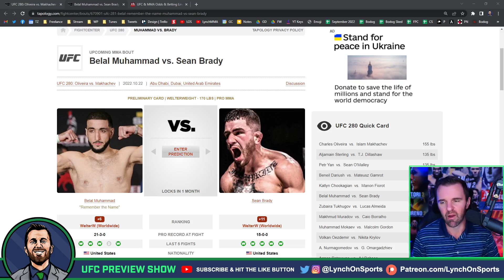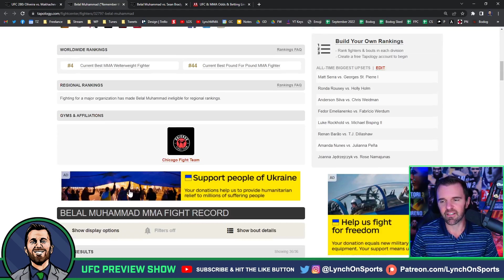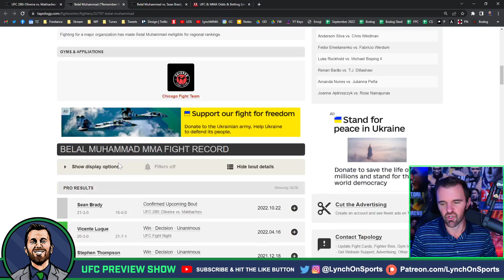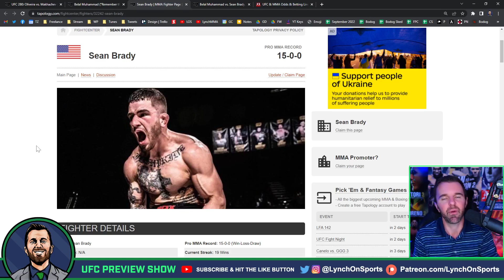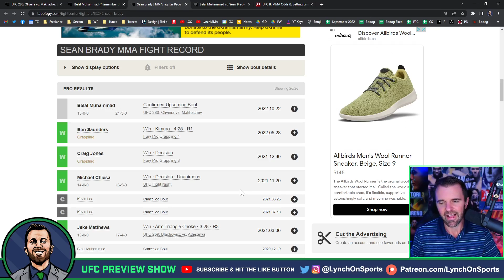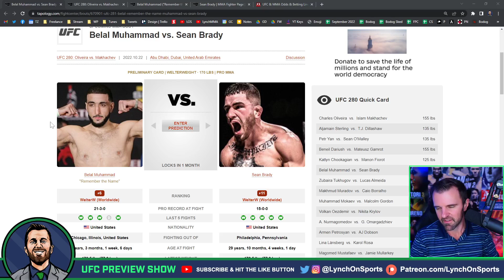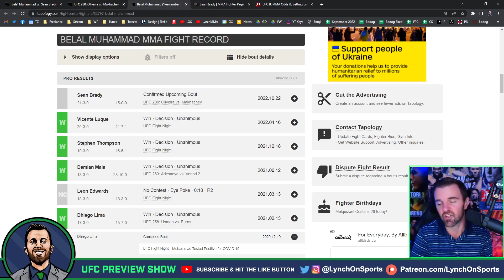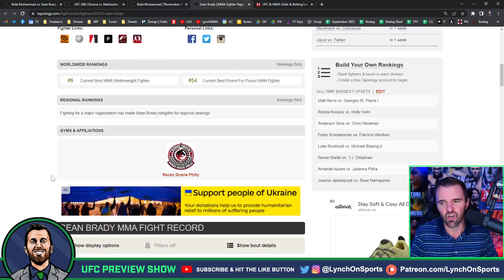👊 Belal Muhammad vs. Sean Brady Pick & Prediction 👀 Early Look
Who are you picking? My preview of the Oct. 22 welterweight fight at UFC 280 in Abu Dhabi.